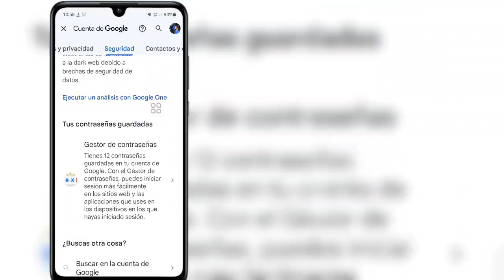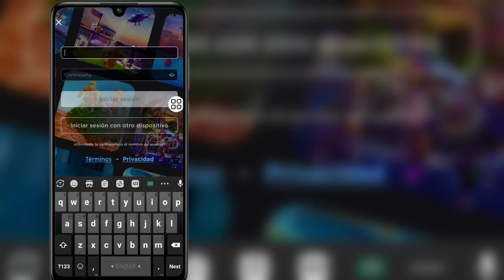Cómo recuperar una cuenta de Roblox sin contraseña de correo electrónico ni número de teléfono(2023)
Sigue viendo el vídeo hasta el final. Es un método muy sencillo y fácil.